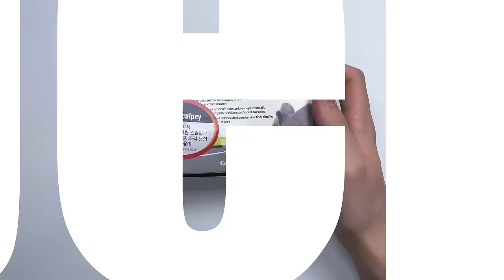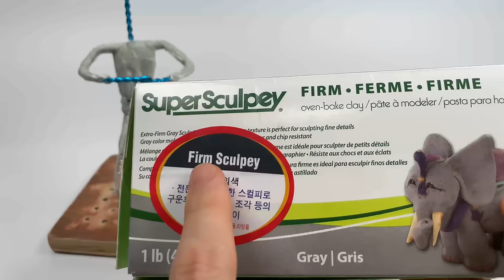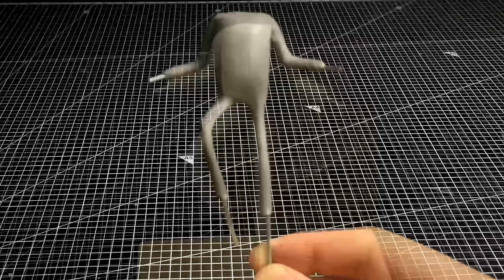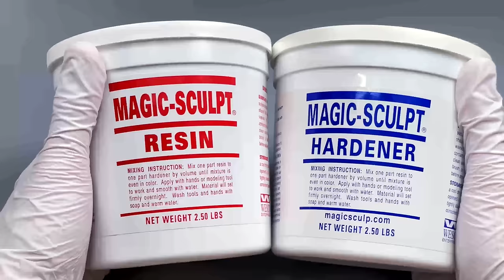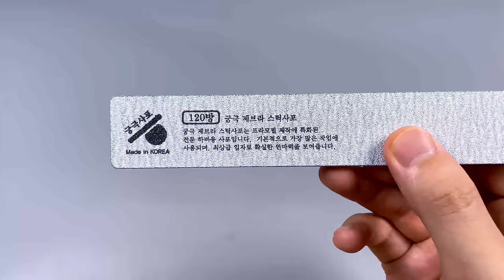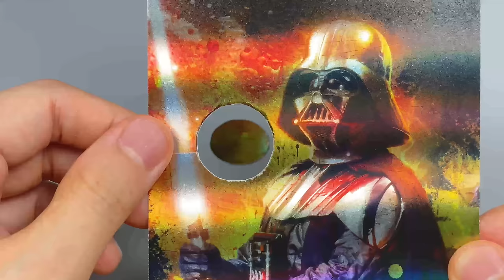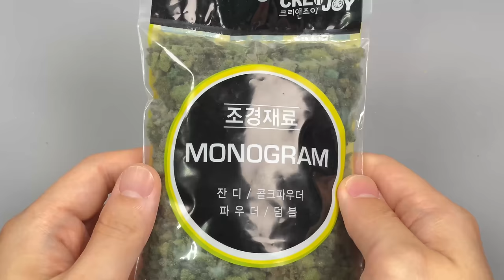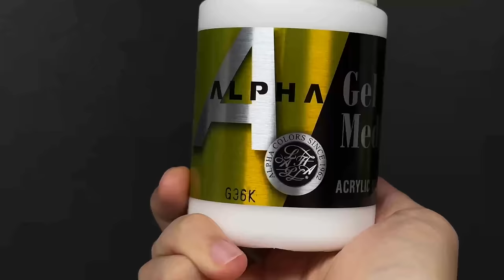Watching all the works I made in 2022 / Clay Art [kiArt]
[ Music ]